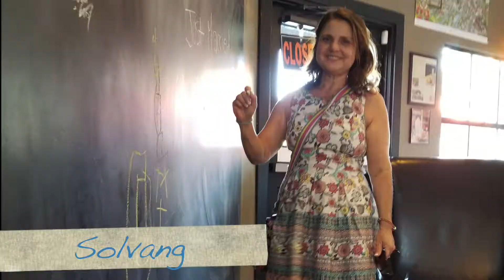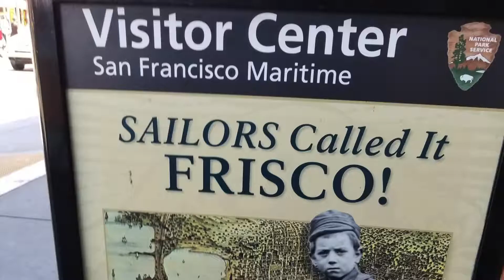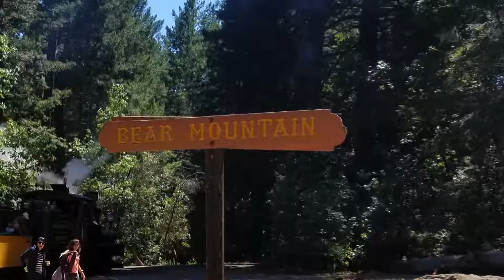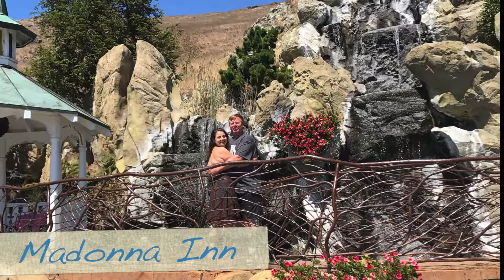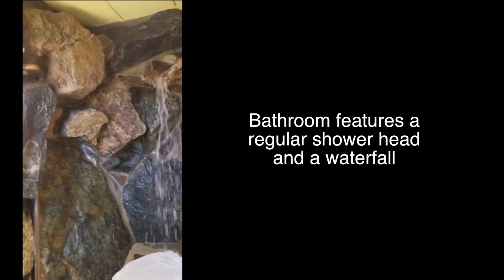Bear Honeymoon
Bear honeymoon up the coast to the bay area, 2017.